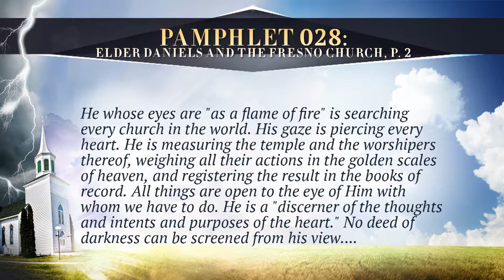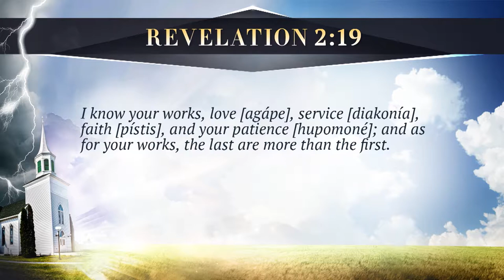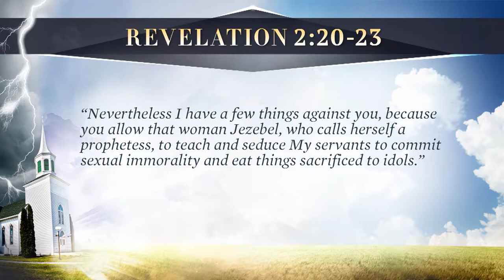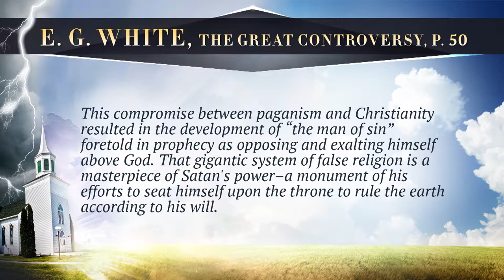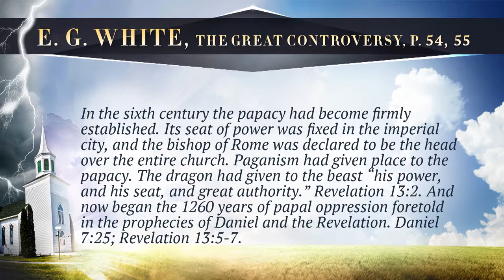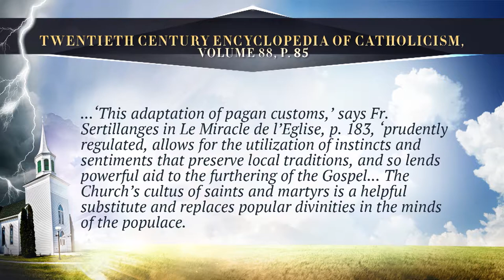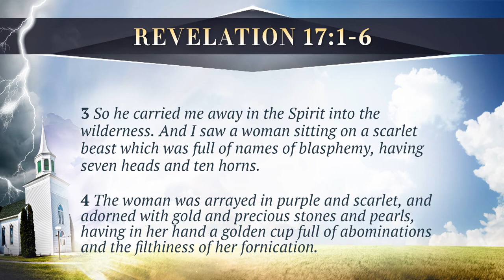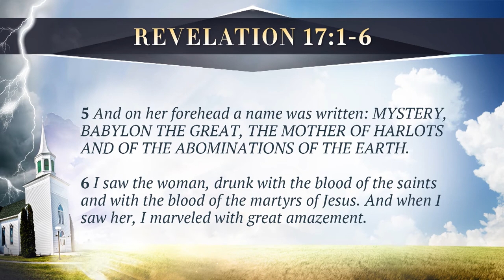6. Thyatira: The Apostate Church, Part 1 - Pastor Stephen Bohr - Trials And Triumph